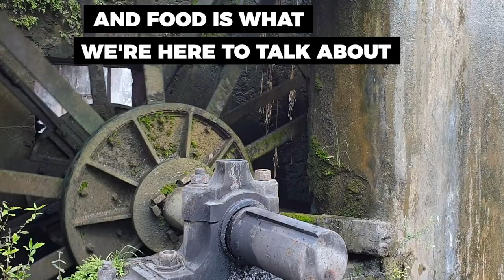FoodiesKnow ep.2: My Favourite Things About Grenada - The Interview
In this interview episode, acclaimed Grenadian chef, Dexter Burris, answers our questions about his personal food journey, the most beautiful places on the island for him, and life during the lockdown in Grenada.

Words are a great way to paint a picture. If you're curious about Grenada, we hope you'll enjoy this one.

If you missed the episode where we did some virtual cooking with Chef Dexter, then scroll down our timeline and check it out. You'll love the Seared Tuna, Plantain Cake, and Mango Salsa dish.

Thanks to Dexter Burris/Dexter's Kitchen and Grenada Tourism Authority for this opportunity.